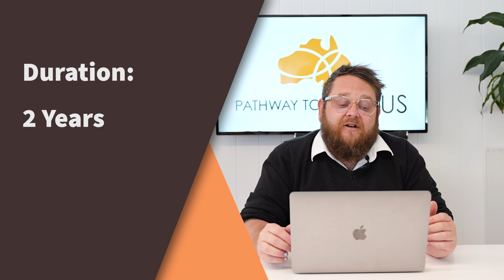Study the Masters of Engineering in Australia - Perfect course for Engineering Graduates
In this video, Brad outlines the Masters of Engineering Course in Australia. This course is the perfect course for someone who has previously studied a Bachelor of Engineering as it provides a comprehensive and advanced education in engineering, equipping students with specialized knowledge and skills to excel in diverse fields of engineering practice. This course can also lead to the Graduate Work Visa upon course completion

W: PATHWAYTOAUS.COM
P: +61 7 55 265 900